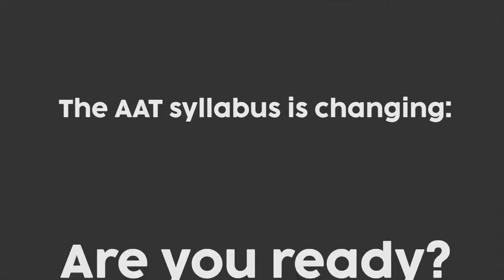The AAT Syllabus is changing: Are you ready?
The shift to online working during the pandemic revolutionised the demands of the working world, with qualifications such as those from AAT now required to adapt and develop to meet changing skills needs.

Q2022 introduces a syllabus aligned to the realities of the post pandemic working world. With themes such as technology and communications now a necessity for successful workplace collaboration and the ongoing climate-crisis inducing the introduction of new themes in sustainability and ethics.

Mark Dawe, CEO of The Skills Network comments:

“The events of the last two years have created a revolution in the ways of working and teaching, with the move to digital and the speed of this transition a direct result of the historic transformation the pandemic brought to our way of life.

“AAT’s Q2022 syllabus now reflects a qualification better aligned to real-life working environments and we at The Skills Network are pleased to support the transition, alongside on-going delivery of this expert provision, made accessible through our quality tech provisions.”